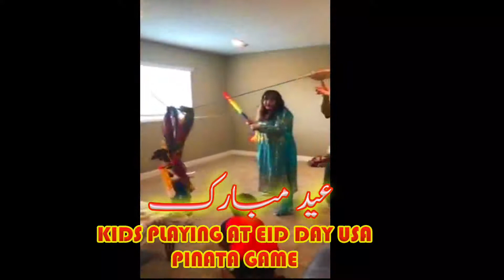KIDS PLAYING PINATA GAME AT EID DAY USA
Our kids recently Eid ul Fitr and during the home party, everyone ages 4 to 7 got their turn to hit a Smiling Sun Pinata. That Pinata proved to hold up, so we had to do some "Improvising" at the end to get the candy out, lol.   (AT PAKISTAN AND USA),